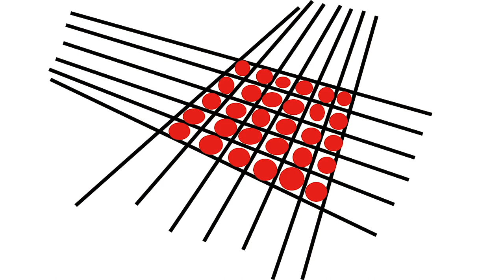How to Paint Iguana using Watercolor | Realistic Animal Painting Tutorial- Windy Shih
(ENG SUB/ Turn on CC) In this animal painting tutorial I go through how to paint an Iguana using watercolor. I go through my techniques for painting an Iguana using mainly watercolor and a little watercolor pencils.
I give tips on how to paint animals and I talk about things to consider when painting Iguana. Painting Iguana can be difficult, but I hope this painting tutorial gives you guys some tips and will help you to improve your painting. This animal watercolor painting took me about 12 hours. :)

這個動物水彩教學影片溫蒂分享如何用水彩畫超寫實鬣蜥，以及畫鬣蜥該注意的地方＆溫蒂自己的畫動物的方法、小撇步，這幅作品花了我約12個小時完成，希望這部影片對你們有幫助，如果有問題請在下方留言唷：）

✿ MY SHOPS  傳送門 :
▸▸For merch & some of my art prints 逛逛周邊商品
▸▸For Originals & $7 PDF Download 原稿畫選購&插畫PDF下載

✿ FIND ME  其他溫蒂出沒的地方 :
▸▸My website 個人網站
▸▸加LINE直接聯絡溫蒂: ID搜尋：@kih2712r

✿ My Art Supplies  溫蒂使用的水彩顏料＆畫具：
▸▸Holbein Artist Watercolor 60 colors
▸▸Da Vinci Paint Brush series 10 No.2
▸▸ Staedtler Pencil H
▸▸Da Vinci Paint Brush series 36, Size 0
▸▸Da Vinci Paint Brush series 36, Size 6
▸▸Faber-Castel Watercolor Pencil Set 24 colors